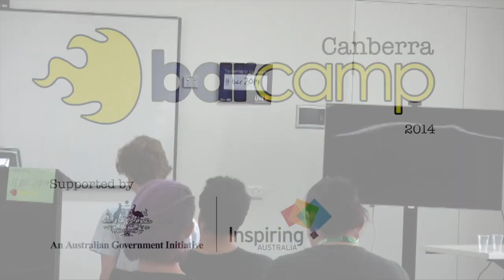Dave the Happy Singer with The 'Principles' of Homeopathy at Barcamp Canberra 2014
Dave the Happy Singer provides an explanation of homeopathy.

Barcamp Canberra is an annual unconference in Australia's Capital city. Attendees design their own conference at the start of the day and set their own agenda. Most people come ready to present a talk or run a workshop. Everyone comes prepared to listen, learn and join in. Barcamp can be fun and informal or serious and challenging depending on the sessions you attend.